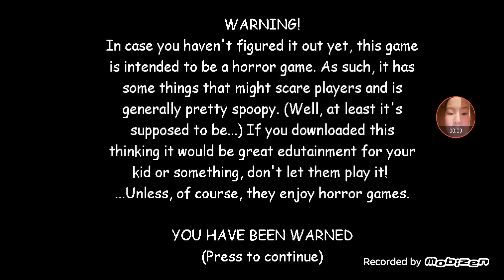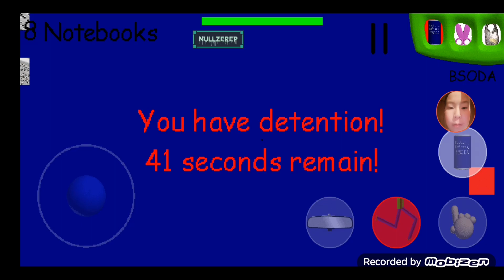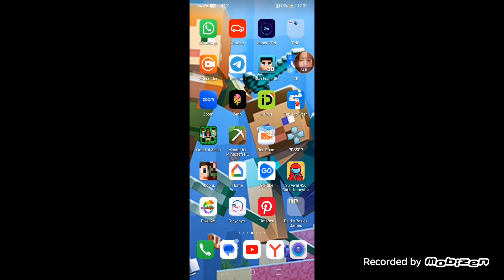Baldi's Basics in Education and Learning Mod Menu Gameplay (MOBILE)